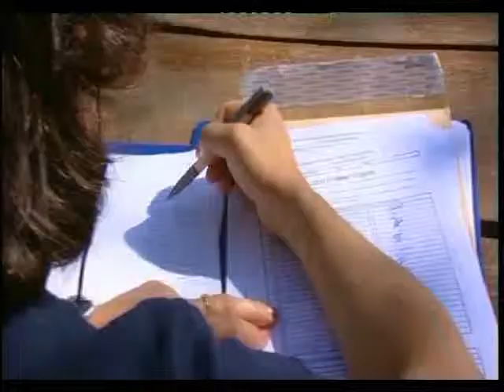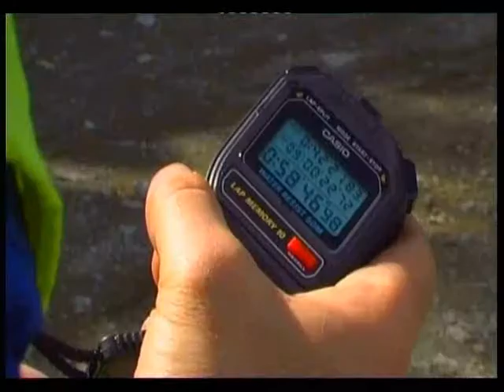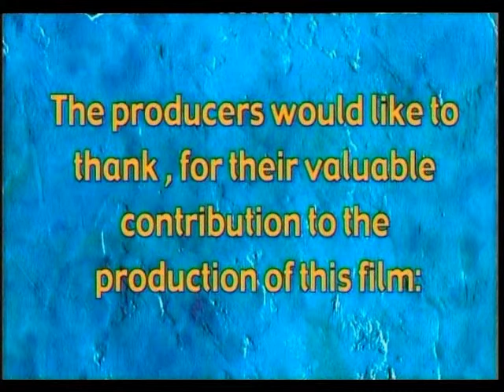Cypr - Traveler Adventure Team II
Traveler Adventure Team